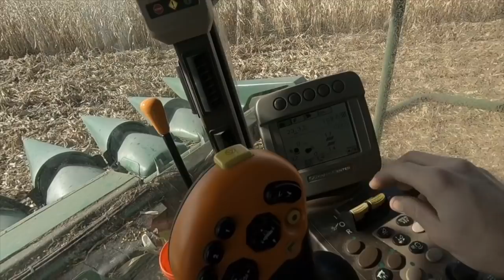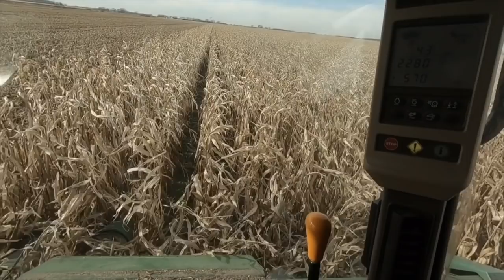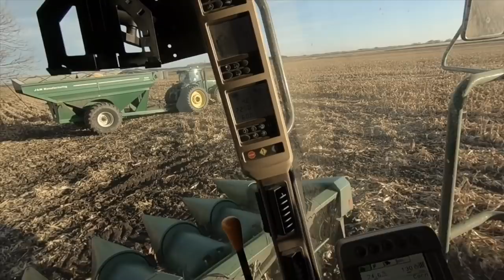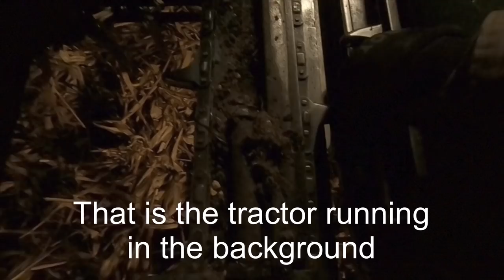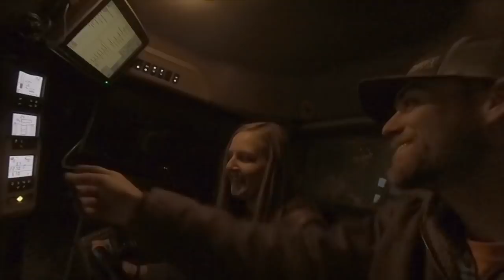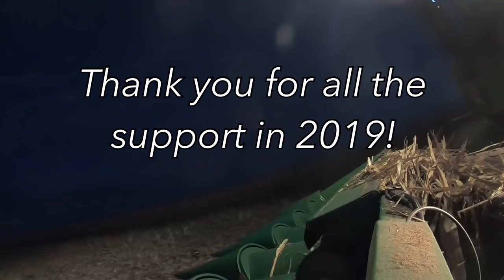Fight to the finish! Last Day of Corn Harvest 2019 Vlog 22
Did we just finish harvest? Yes! I think we did! FINALLY! Enjoy!

Wes Farms is a channel dedicated to educating and entertaining those involved and not involved in farming. We are a family farm located in east central Illinois. We grow corn and soybeans. Farming is a great way of life, and we want to share our story with you.